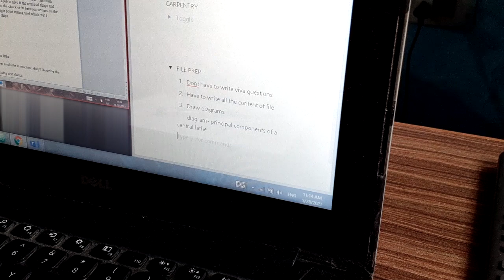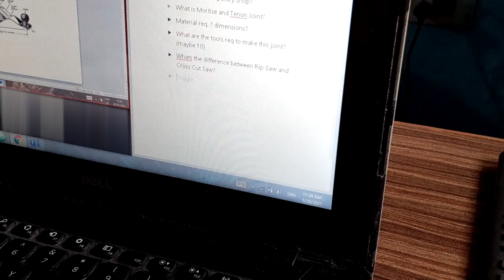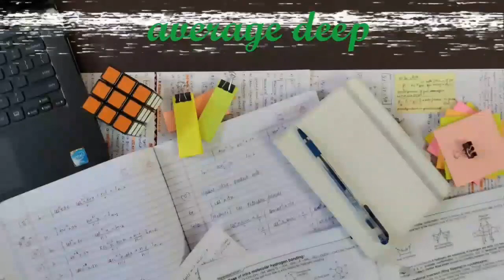PRODUCTIVE DAY IN THE LIFE OF AN engineering STUDENT FT. ONLINE CLASSES, XEROX + FOOD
A very productive day with online classes. This is sorta my routine these days.

PRODUCTIVITY :
1. Daily Planner and Journal
2. Analog Alarm Clock
3. Foldable table
4. Sony Headphones
5. Coffee
6. Casio Scientific Calculator

BOOKS :
1. The 7 Habits of Highly Effective People
2. Think & Grow Rich
3. The Alchemist
4. To Kill A Mockingbird
5. One Indian Girl

PUZZLES :
1. 3x3 Cube
2. Pyraminx